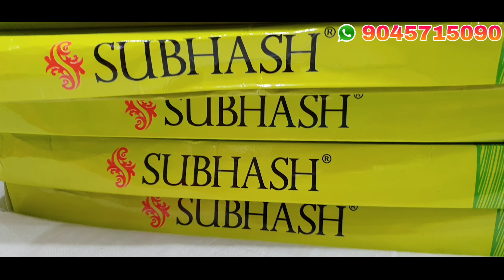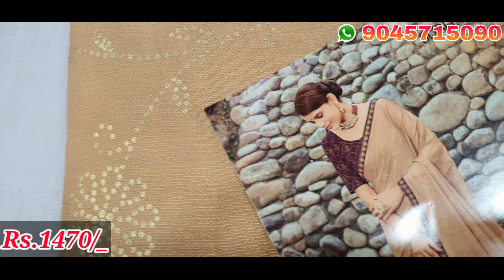Subhash Sarees At Factory Prices || NEW CATLOGUE || Shringaar-2 || Chiffon Saree